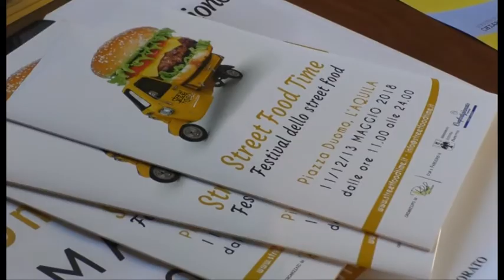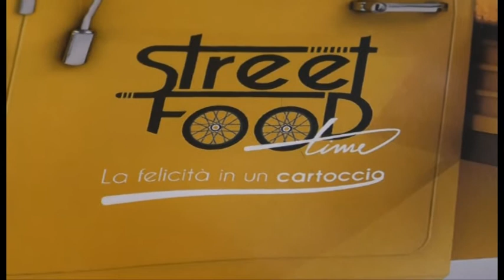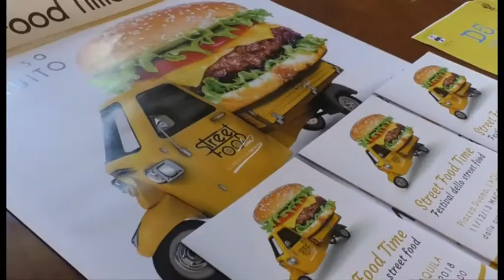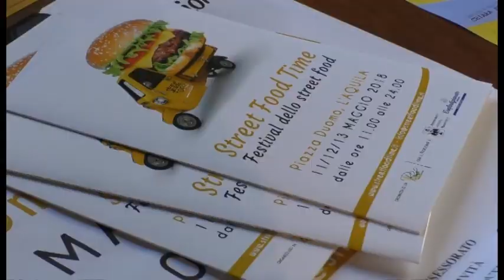Street Food, prima tappa del tour nazionale a L'Aquila 11-13 Maggio